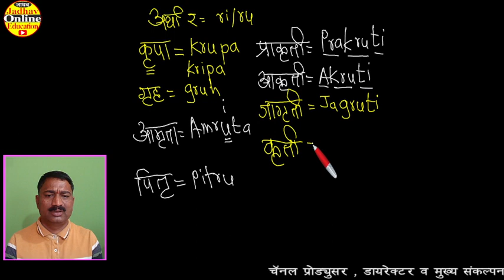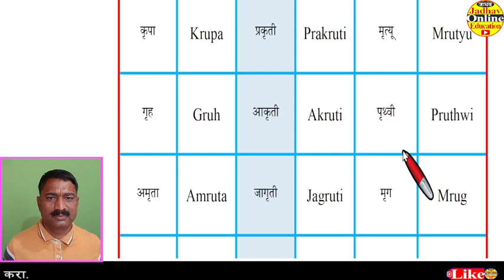Spoken English Course Spelling Pot Part-17 Learn With Jadhav Online Education इंग्रजी स्पेलिंग तयार